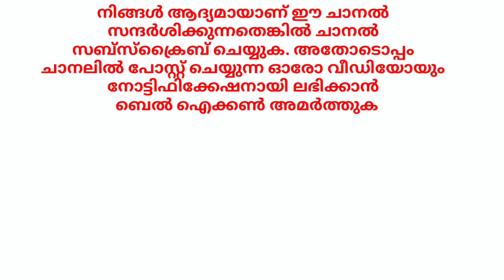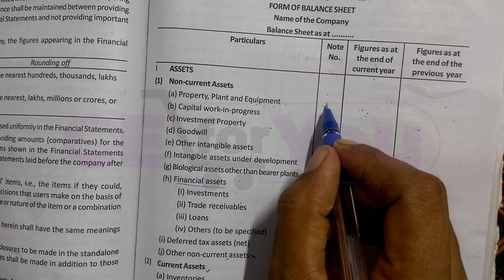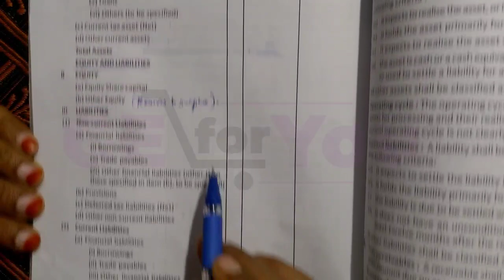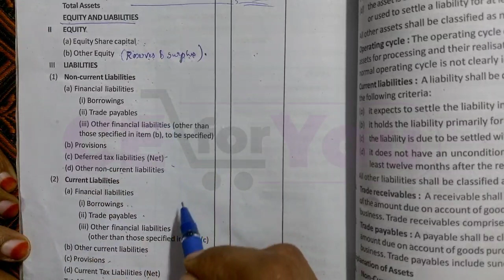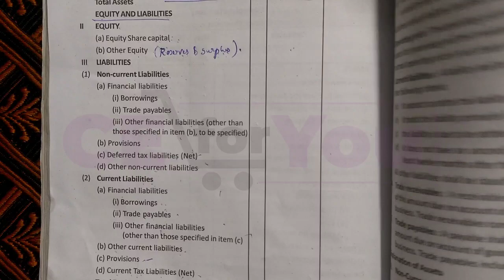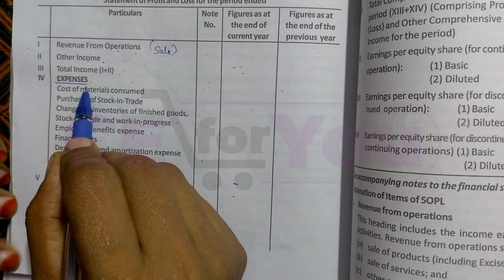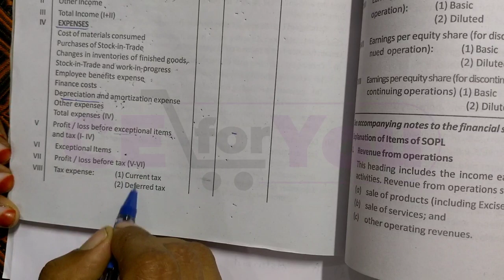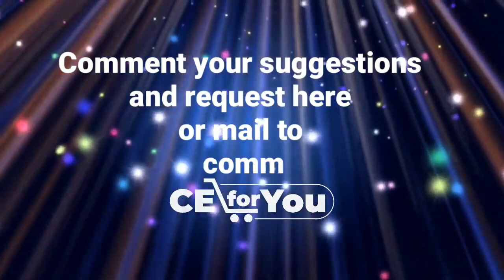Accountingforjointstockcompanies Malayalam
B.Com IInd Sem, Financial Accounting Malayalam